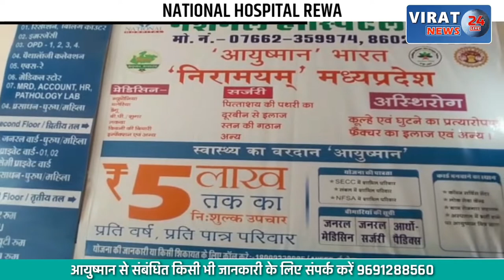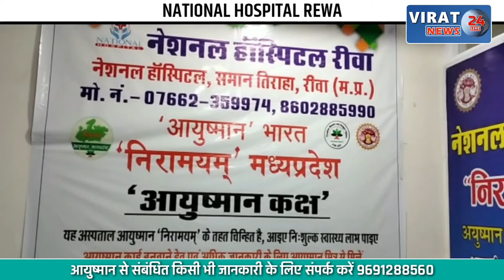अनियंत्रित कार ने छः लोगो को कुचला; देखें कैसे दिया घटना को अंजाम !